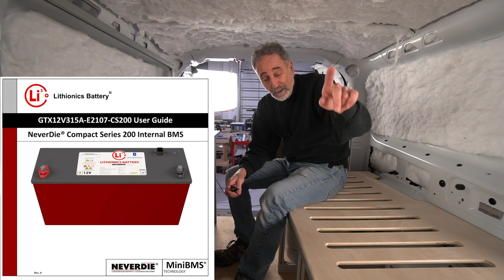A Promaster City Solo Traveler camper van named Mini-Me. Bringing the design to life!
The Promaster City is the ideal camper van platform for the extended weekend Solo Traveler. All the features and amenities of the larger custom vans in her family, this little baby is finally being born at the Humble Road van studio.